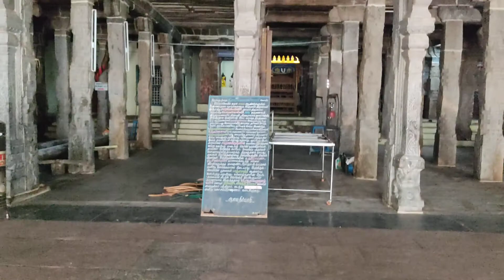Sarangapani temple#Sarangapani Swamy Temple Kumbakonam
Considered third most important Divya Desam after Sri Rangam and Tirupati, the Perumal in sayanakolam blesses all his devotees with unimaginable abundance.